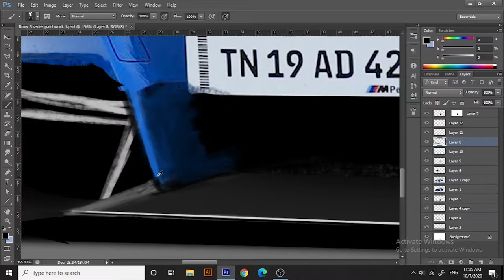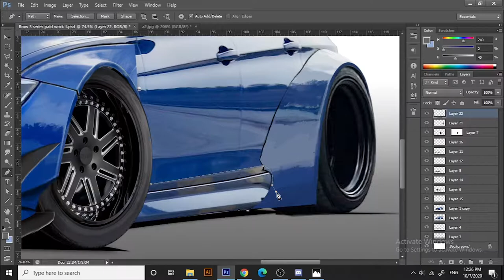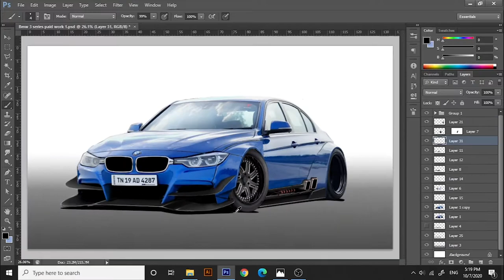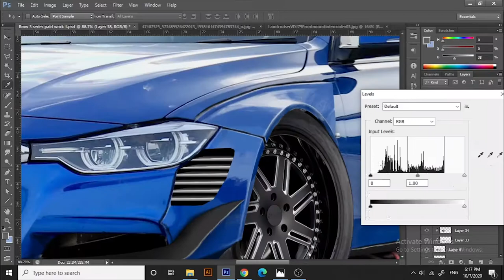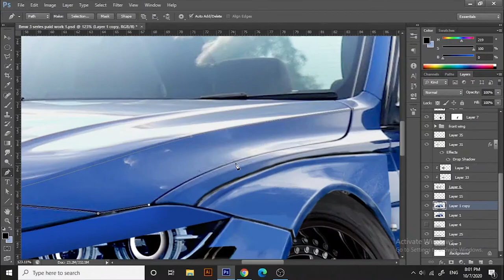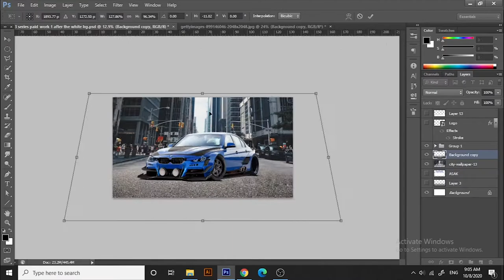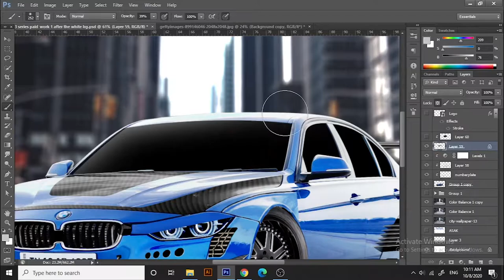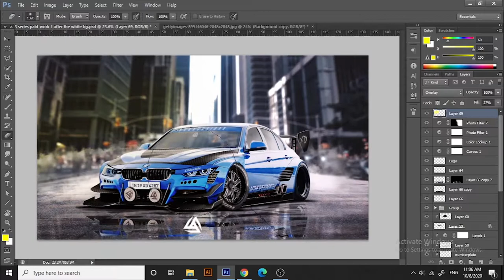BMW F30 3series-Extreme makeover. Virtual tuning by ASAKDESIGNS.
HEY THERE,
 hope you are all fine and safe.. so i found my channel is gets growth in the past days. and Here, is the next one. i think it's the best i have done till now.
one thing i want to say is, please don't look at the functionality or practicality side of these. it's just an imaginative artwork.(but not 100% impossible to make)
if you are new here, checkout my channel and playlist for automotive artworks and tutorials..

And follow on these social medias for daily updates and seeing my all works:

leave your reactions and suggestions . that's important for an artist like me to grow..
subscibe and support.. :-)